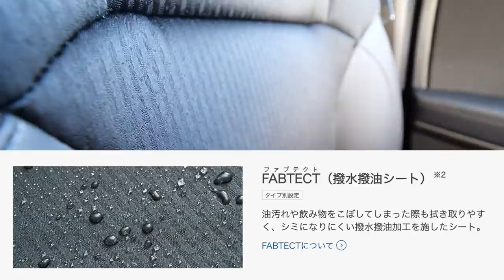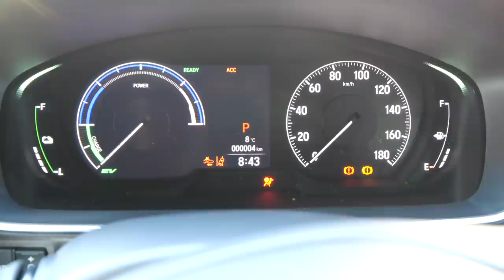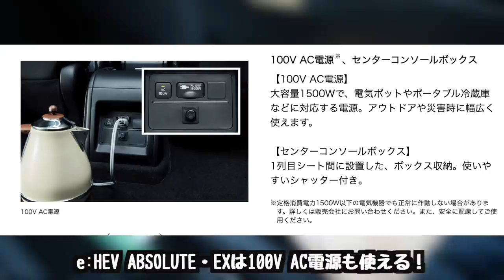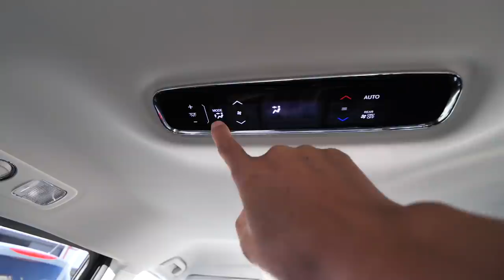新しくなったHondaオデッセイ e:HEV ハイブリッドは高級サルーンだった！